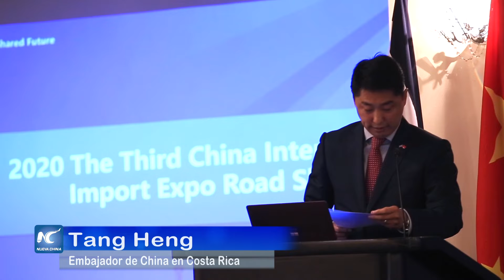China presenta la tercera Expo Internacional de Importaciones de China en Costa Rica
El embajador de China en Costa Rica, Tang Heng, junto al subdirector general de la China International Import Expo, CIIE, Liu Fuxue, invitaron a los exportadores costarricenses a participar en la próxima feria que se realizará en noviembre del 2020.